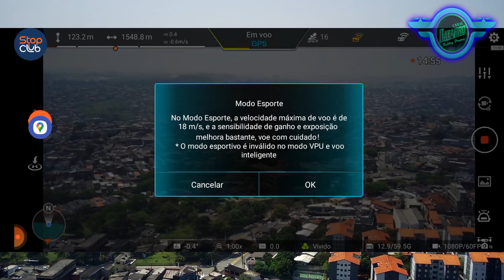Há quase 2Km de distância bateria Rc ( Controle) Descarrega , sufoco no Final do voo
Esqueci de Carregar o RC ( Controle do Drone)